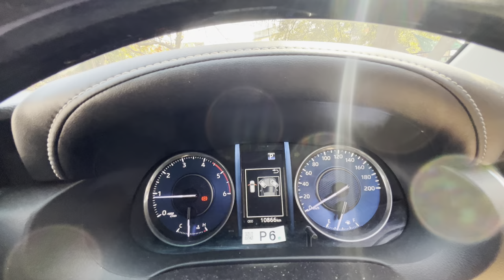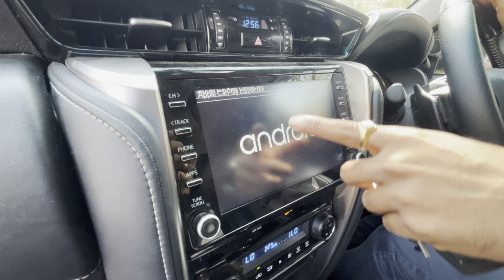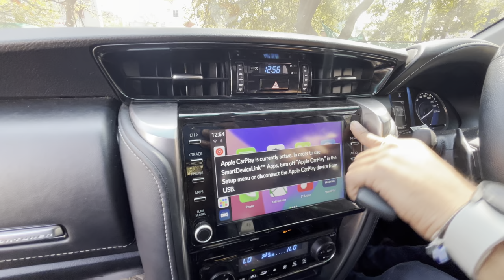Fortuner 4x2 review || Iske takar me koe ni h|| vlog 65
If you are looking for a reliable SUV yess you can go for it .

Price starts from 38.21 lakhs ex showeoom

Engine & Transmission

Acceleration (0-100 kmph)
13.25 seconds

City Mileage (As tested by CarWale)
11.4 kmpl

Highway Mileage (As tested by CarWale)
15.54 kmpl

Engine
2755 cc, 4 Cylinders Inline, 4 Valves/Cylinder, DOHC

Engine Type
1GD-FTV Turbocharged D-4D I4

Fuel Type
Diesel

201 bhp @ 3000 rpm

500 Nm @ 1600 rpm

Mileage (ARAI)
14.4 kmpl

Driving Range
1152 Km

Drivetrain
RWD

Transmission
Automatic (TC) - 6 Gears, Manual Override & Paddle Shift, Sport Mode

Emission Standard
BS 6

Turbocharger / Supercharger

Dimensions & Weight

Length
4795 mm

Length

Width
1855 mm

Width

Height
1835 mm

Height

Wheelbase
2745 mm